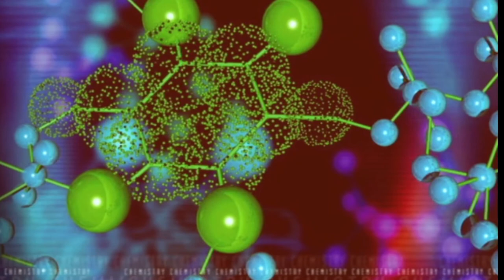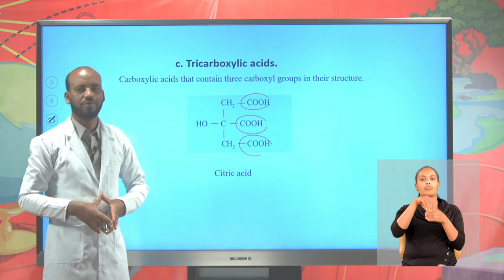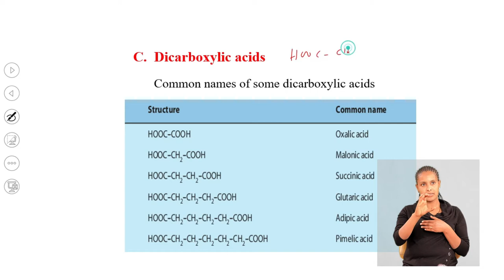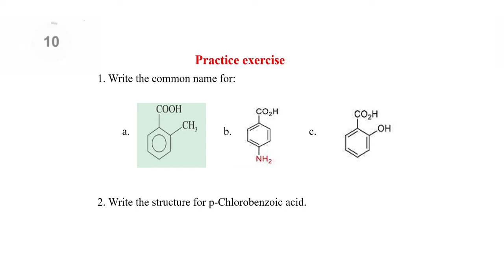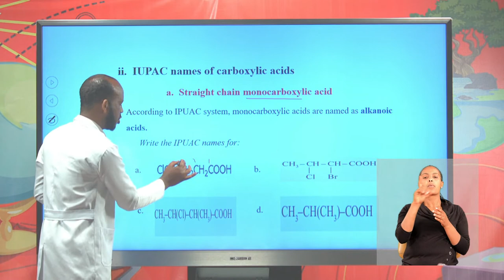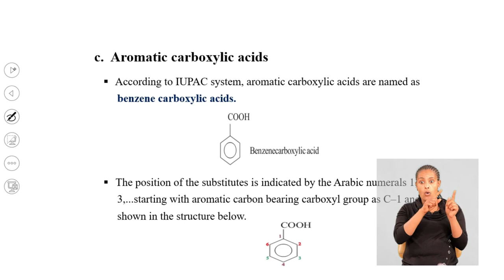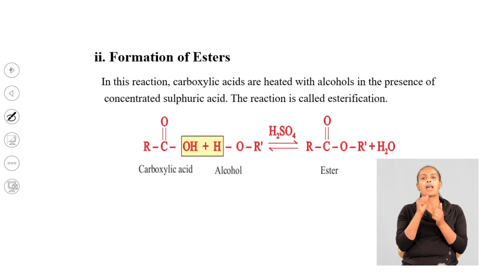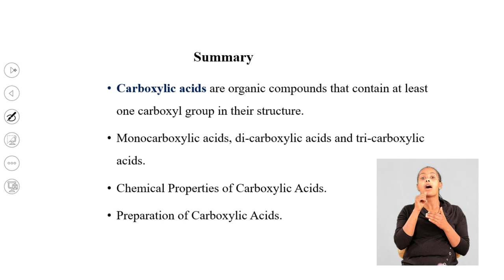Ethiopia | Grade 12 Chemistry Revision - Carboxylic Acids